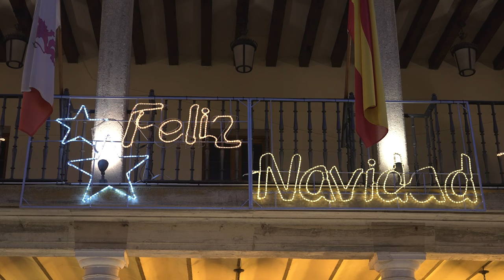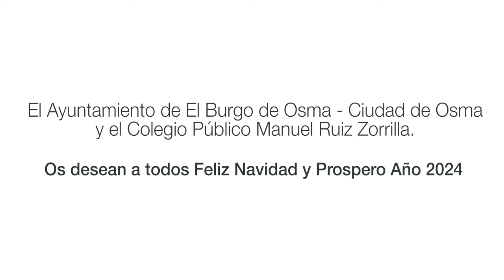Felicitación Navideña 2023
Niños del colegio Manuel Ruiz Zorrilla y el Alcalde Antonio Pardo Capilla nos desean una feliz navidad 2023 a todos los Burgenses y visitantes.